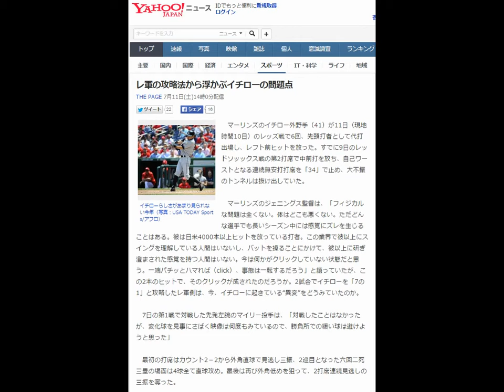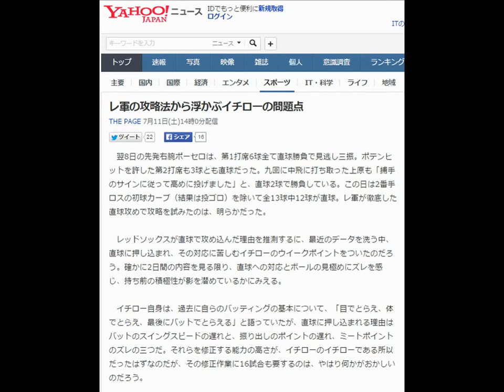レ軍の攻略法から浮かぶイチローの問題点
THE PAGE 7月11日(土)14時0分配信

イチローらしさがあまり見られない今年（写真：USA TODAY Sports/アフロ）
　マーリンズのイチロー外野手（41）が11日（現地時間10日）のレッズ戦で6回、先頭打者として代打出場し、レフト前ヒットを放った。すでに9日のレッドソッックス戦の第2打席で中前打を放ち、自己ワーストとなる連続無安打打席を「34」で止め、大不振のトンネルは抜け出していた。

　マーリンズのジェニングス監督は、「フィジカルな問題は全くない。体はどこも悪くない。ただどんな選手でも長いシーズン中には感覚にズレを生じることはある。彼は日米4000本以上ヒットを放っている打者。この業界で彼以上にスイングを理解している人間はいないし、バットを操ることにかけて、彼以上に研ぎ澄まされた感覚を持つ人間はいない。今は何かがクリックしていない状態だと思う。一端パチッとハマれば（click）、事態は一転するだろう」と語っていたが、この2本のヒットで、そのクリックが成されたのだろうか。2試合でイチローを「7の1」と攻略したレ軍側は、今、イチローに起きている“異変”をどうみていたのか。

　7日の第1戦で対戦した先発左腕のマイリー投手は、「対戦したことはなかったが、変化球を見事にさばく映像は何度もみているので、勝負所での緩い球は避けようと思った」

　最初の打席はカウント2－2から外角直球で見逃し三振、2巡目となった六回二死三塁の場面は4球全て直球攻め。最後は再び外角低めを狙って、2打席連続見逃しの三振を奪った。

「その前の球が逆球で外角に行ったけど、振る気配がなかったから、もう1度同じ所を攻めたんだ。彼はスライダーを待っていたんじゃないかなと思ったね。僕にとってはラッキーだった」

　外角低め一杯に決まった勝負球について、イチローは試合後、「（バットを振りに）行きたいけど、それでも無理なコース。あそこまでやられたらお手上げ。それは無理です」と珍しく審判の判定に不満を漏らした。確かに際どかったが、天才が“お手上げ”という程のコースだったのか。過去にはワンバウンドの球を安打にし、腕を目一杯伸ばしてバットの先でヒットゾーンに放つことを得意としていた安打製造機である。しかも、第1打席の第1ストライクで、「きょう（の判定）は怪しいのがわかっていた」と明かしている。序盤の打席でその日の球審の傾向を把握して、的確に対応してきた天才だけに、感覚に微妙な誤差が生じているのかもしれない。